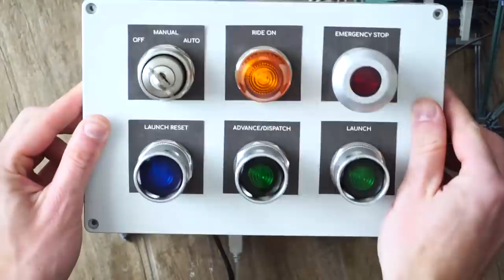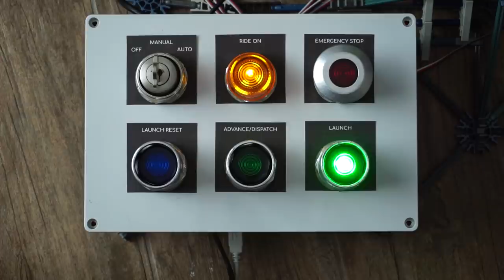Krakatoa - K'Nex Roller Coaster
This is my 16th K'nex roller coaster, featuring a cable launch, volcano theming, and an industrial ride control panel. The launch, block sections, and station are fully automated with Arduino and servo motors.

Music: "Fiery Stars" and "Designed Dreamer", both by Jeremiah Pena. He's one of my favorite film/game composers!

Make sure to check out SSCoasters.net if you have any interest in K'Nex!

Krakatoa took 2 months to build from start to finish. The ride concept was inspired by Volcano: The Blast Coaster and Intamin's hydraulic launch system. The ride is automated with an Arduino Uno, 6 micro servo motors, an incremental encoder, and a contact switch. The control panel uses Allen-Bradley 800H buttons and switches, and it allows you to run the ride with 2 trains in either manual or automatic mode. I initially designed the coaster layout in NoLimits to plan how it would integrate with the volcano's terrain and internal structure. The volcanic rock texture was created using crumpled brown paper, spray-on orange peel wall texture, black spray paint, and LOTS of hot glue.

This video was filmed on my Sony a6000 camera, and the slo-mo was shot on my Galaxy S8.